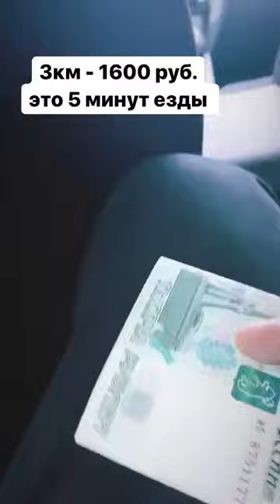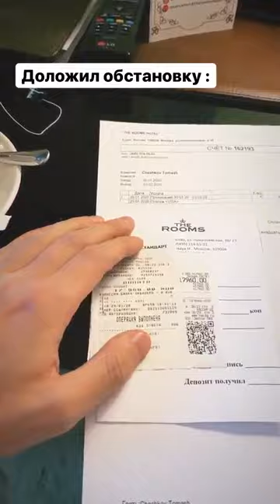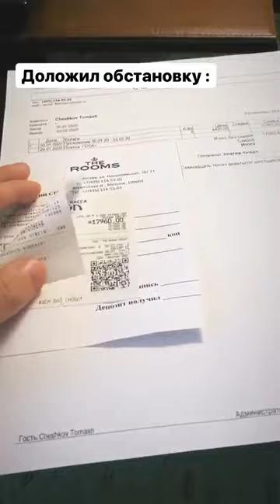Лучшие сторис Томаш Кудрявый (@tomaschgood) подборка за день 🔥 1/30/2020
Томаш Кудрявый - ТОП новых 🔥 Instagram Stories (@tomaschgood)